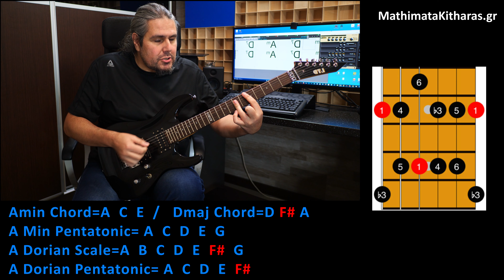GR81 Βαρέθηκες την πεντατονική? Παίξε Dorian Pentatonic